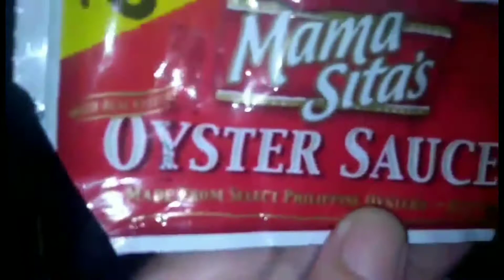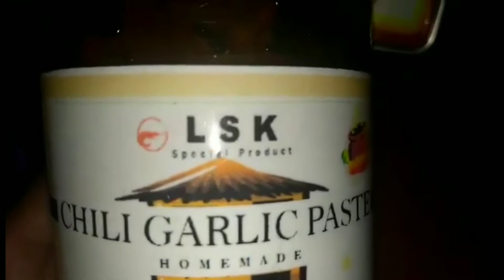steamed tilapia and togue in oyster sauce